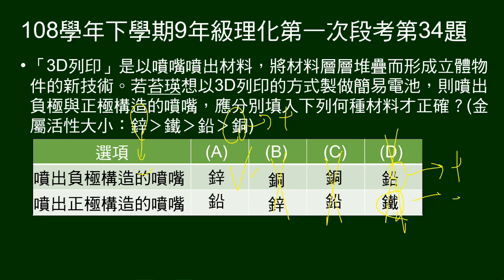108學年下9年級理化一段第34題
給鋅鐵鉛銅活性大小，問用3D列印製作電池，正負極材料何者正確。